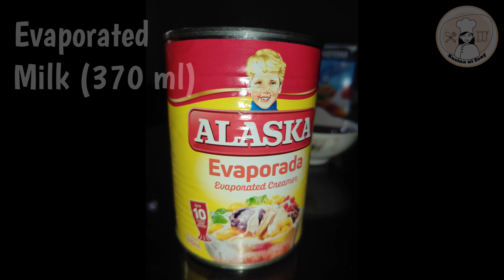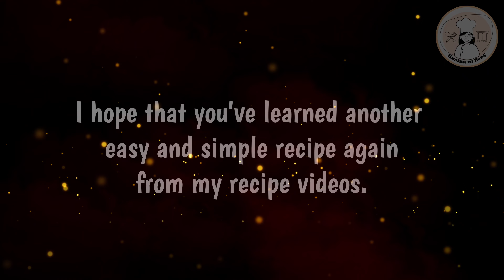SIMPLE CREAMY MUSHROOM SOUP | 3 main ingredients only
Hello po mga Ka-Kusina!
Gusto nyo po bang malaman kung paano mag luto ng
SIMPLE CREAM MUSHROOM SOUP?

Sobrang simple at napakadali lang po itong lutuin!
Halina't panooren natin ang paraan kung paano lutuin ito sa napakamadaling pamamaraan mga Ka-Kusina!

INGREDIENTS:

•Mushrooms
•All-Purpose Cream (250 ml)
•Evaporated Milk (370 ml)
•Salt and Pepper (1 tsp) - TO TASTE
•Seasonings - OPTIONAL

SALAMAT po sa pag suporta mga Ka-Kusina!
Nawa'y may nalaman po kayong bagong recipe mula sa akin☺